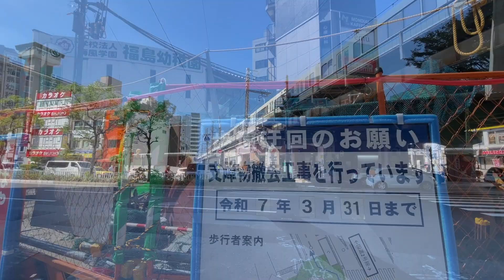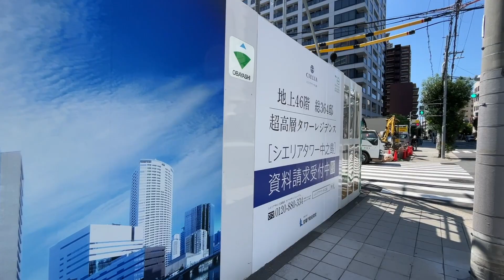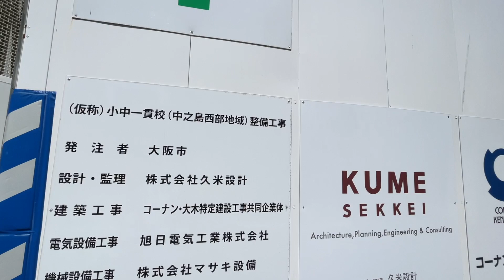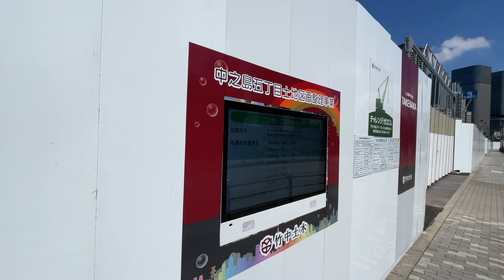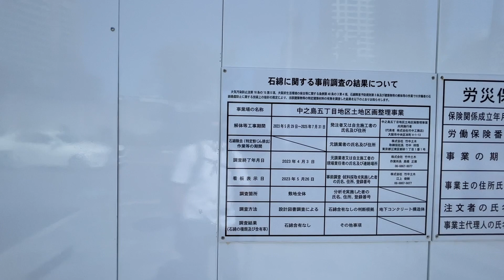福島駅前〜中之島西部の再開発をウォッチング！ [2023年9月]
※見どころを序盤3分14秒にまとめています
JR福島駅前〜福島界隈〜中之島西部の再開発地を歩きます。

リーガロイヤルホテル周辺（中之島5丁目）の今後はどうなる？
「中之島五丁目地区 地区計画」地区計画原案→大阪市
地区計画の対象は中之島5丁目のほぼ全域。※現在はA地区・C地区で更地化工事（そして山留工事も？）が進んでいます。

00:00 Highlight 福島駅前・浄正橋踏切
00:13 Highlight JR高架下「なにわ筋線梅田地区T　新設他工事」
00:18 Highlight なにわ筋を南下
00:28 Highlight ［福島2］女性向け人間ドック「中之島クリニックレディースプラザ（仮）」建設中　※スーパーPICO跡地
00:34 Highlight ［福島2］シエリアタワー中之島 建設中
00:41Highlight ［福島2］莫大小会館（メリヤス会館）解体工事
00:53 Highlight 国際会議場〜リーガロイヤルなど　中之島を見渡す
01:01 Highlight ［福島2］シエリアタワー中之島 建設中
01:10 Highlight なにわ筋　玉江橋南詰交差点
01:14 Highlight NTTコミュニケーションズ中之島ビル・リーガロイヤルホテル・中之島5丁目再開発地
01:23 Highlight ［中之島6］大阪市立 小中一貫校 建設中
01:39 Highlight 再開発地 中之島五丁目C地区
01:46 Highlight 越中橋から中之島を見渡す
01:57 Highlight 広大な再開発地B地区を南方向から
02:04 Highlight 再開発地C地区
02:08 Highlight 広大な再開発地A地区を西方向から
02:16 Highlight 広大な再開発地A地区の北エリア
02:27 Highlight 再開発地A地区のうち扇町高等学校跡地
02:34 Highlight ［中之島4］未来医療国際拠点・中之島駅 建設中
02:44 Highlight 再開発地A地区北端　蔵屋敷跡はなくなりましたね
02:56 Highlight ［中之島4］未来医療国際拠点・中之島駅 建設中
03:04 Highlight ほたるまち ABCリバーデッキからの眺め

03:15 JR福島駅南側をスタート
03:20 駅前のテナントビルが建て替え（吉野家は建替え後に復活するらしい）
03:30 いったん北へ進む　浄正橋踏切
04:39 JR高架下「なにわ筋線梅田地区T　新設他工事」
05:01 なにわ筋を南下
07:02 国道2号線　浄正橋交差点を南西に渡る
07:04 交差点南ではなにわ筋線建設に伴う「支障物撤去工事」
08:18 なにわ筋を南へ　なにわ筋線建設に伴う「支障物撤去工事」
10:25［福島2］女性向け人間ドック「中之島クリニックレディースプラザ（仮）」建設中　※スーパーPICO跡地
11:41 西へ進む
12:03 ［福島2］シエリアタワー中之島 建設中
12:48 「株式会社立石洋紙店第2倉庫」が解体中
13:09 西へ進む　あみだ池筋方面へ
15:35 ［福島2］莫大小会館（メリヤス会館）解体工事中
（会館西の駐車場とガソリンスタンド跡も再開発されるっぽい）堂島大橋北詰交差点から莫大小会館
19:00 堂島大橋方面へ川沿いを東へ
19:30 ［福島2］莫大小会館（メリヤス会館）解体工事中
20:43 堂島川沿いを東へ
23:38 ［福島2］シエリアタワー中之島 建設中
24:14 堂島川沿いを東へ
25:34 なにわ筋　玉江橋を南へ
26:58 なにわ筋　玉江橋南詰交差点
27:16 中之島バンクスへ　堂島川沿いを西に進む
28:28 再開発地 中之島五丁目B地区
29:21 堂島川沿いを西に進む
33:32 堂島大橋南詰交差点
34:51 西へ進む
35:46 南へ進む
36:49 ［中之島6］大阪市立 小中一貫校 建設中
38:28 東へ進む
39:17 あみだ池筋を少し南へ
40:45 ［中之島6］大阪市立 小中一貫校 建設中
40:59 大阪国際会議場と住友病院の間を東へ
42:44 住友病院東側を南へ
43:18 再開発地 中之島五丁目C地区
44:18 越中橋へ
45:16 越中橋から中之島を見渡す
46:51 東へ進む
49:55 常安橋からの眺め
51:14 広大な再開発地A地区を南方向から　西へ進む
52:43 北へ進む
52:58 再開発地 中之島五丁目C地区
53:24 広大な再開発地A地区を西方向から　北へ進む
54:25 東へ進む　両側：再開発地B地区
56:11 なにわ筋を北へ進む　なにわ筋線建設工事中
57:32 再開発地A地区のうち扇町高等学校跡地
57:46 なにわ筋を北へ　右：［中之島4］未来医療国際拠点・中之島駅 建設中
58:53 中之島通を西へ進む
59:14 NTTコミュニケーションズ中之島ビルも含め、再開発地B地区
01:00:37 再開発地A地区北端　蔵屋敷跡はなくなりましたね
01:01:31 中之島通を東へ進む
01:02:52 玉江橋南詰交差点は、なにわ筋線工事に伴い歩道切替中 ［中之島4］未来医療国際拠点・中之島駅 建設中
01:04:00 玉江橋を北へ進む
01:05:03 ほたるまち　ABCリバーデッキへ
01:06:18 ほたるまち ABCリバーデッキからの眺め

撮影機材：iPhone12PRO ＋ MOZA Mini-P ＋ 少ぉし長い自撮棒